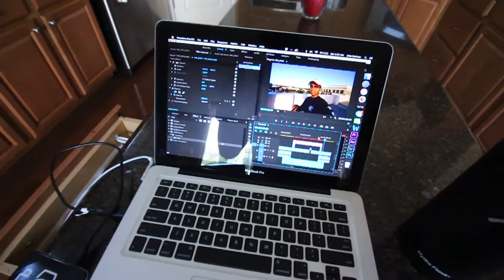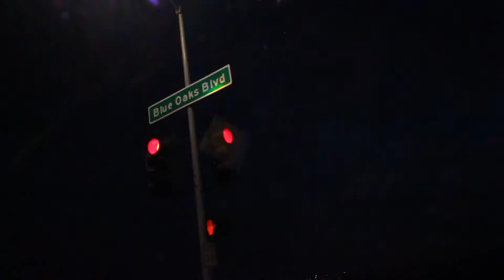DON'T JUDGE A BOOK BY ITS COVER..EVEN IF THEIR INSTAGRAM SAYS SO! (ATF #9)